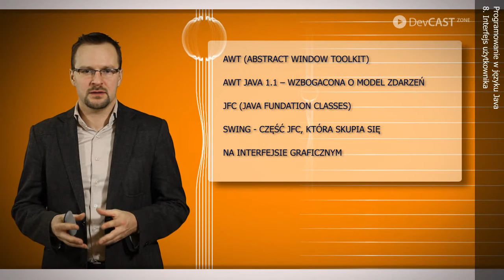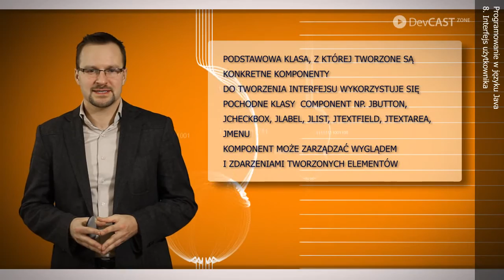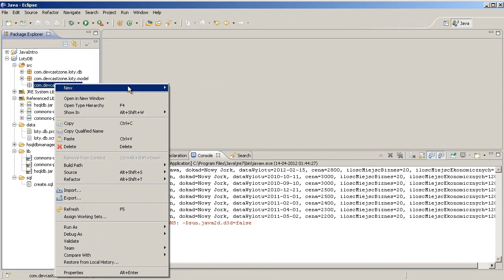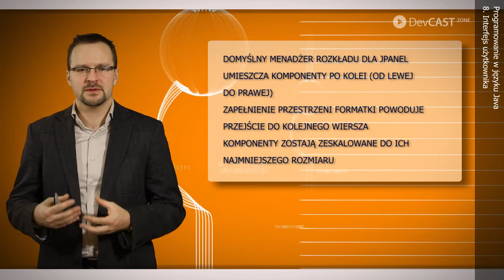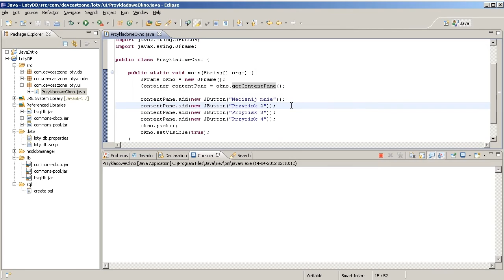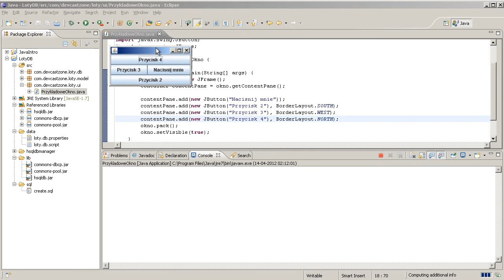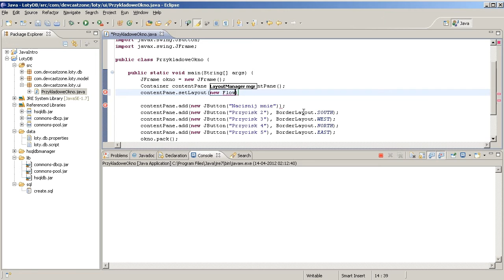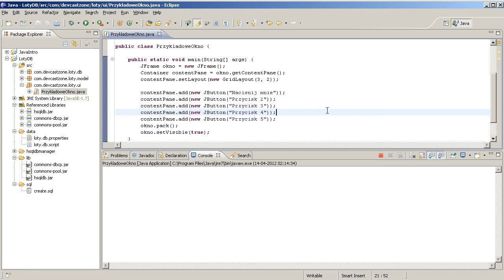Programowanie w języku Java / Moduł 8. Interfejs użytkownika / Cz. 1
Opis modułu:
Moduł przedstawia metody tworzenia interfejsu użytkownika w Javie. Opisane zostaną podstawowe pojęcia przy tworzeniu GUI, delegacyjny model zdarzeń oraz stworzone zostanie okno i menu.

Opis szkolenia:
Devcast "Wprowadzenie do platformy Java i programowanie w języku Java", jest przeznaczony dla osób, które chcą poznać podstawy programowania w niezwykle popularnym języku Java. Na początku devcastu przedstawiane są w przystępny sposób wszelkie zagadnienia związane z wprowadzeniem do samego języka Java i środowiska programistycznego Eclipse. Kolejnym omawianym zagadnieniem jest obiektowość, czyli nieodzowny aspekt programowania w języku Java. Pozostałe części devcastu "Wprowadzenie do platformy Java i programowanie w języku Java" poświęcone są innym niezbędnym pojęciom towarzyszącym programowaniu w języku Java tj. wyjątki, kolekcje, zdarzenia, strumienie, komunikacja z bazą danych oraz interfejs użytkownika.

Dla kogo: programiści.
Wymagana wiedza i umiejętności: podstawy programowania w dowolnym języku
Poziom szkolenia: wprowadzenie do tematu.

Wprowadzenie do platformy Java i programowanie w języku Java / Introduction to Java platform and Java language / Moduł 8. Interfejs użytkownika / DevCastZone